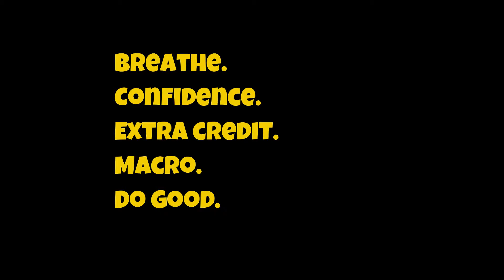Widow - Black Honey Montage